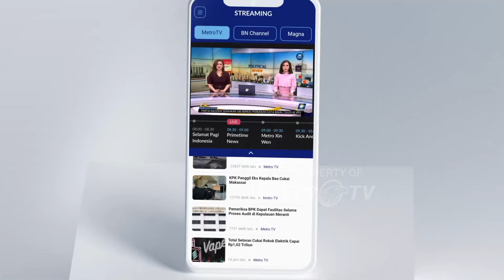Muharram Fest Bersama Anak Yatim [Metro Pagi Primetime]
MetroTV, Wakil Ketua Umum Partai Nasdem Ahmad Ali  yang saat ini menjadi salah satu Bakal Calon Gubernur Sulawesi Tengah dalam Pilkada 2024, memberikan santunan kepada 200 anak yatim di kediaman pribadinya dalam rangka memperingati 1 muharram 1446 hijriah.